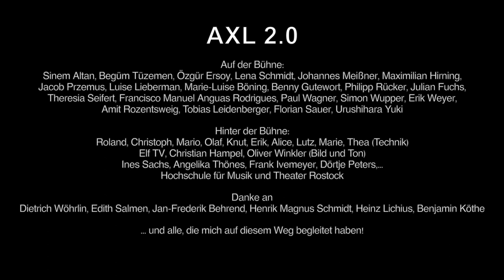AXL 2.0 Abschlusskonzert Axel Meier (Zusammenschnitt)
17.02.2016 Katharinensaal der Hochschule für Musik und Theater Rostock

Auf der Bühne:
Sinem Altan, Begüm Tüzemen, Özgür Ersoy, Lena Schmidt, Johannes Meißner, Maximilian Hirning,
Jacob Przemus, Luise Lieberman, Marie-Luise Böning, Benny Gutewort, Philipp Rücker, Julian Fuchs,
Theresia Seifert, Francisco Manuel Anguas Rodrigues, Paul Wagner, Simon Wupper, Erik Weyer,
Amit Rozentsweig, Tobias Leidenberger, Florian Sauer, Urushihara Yuki

Hinter der Bühne:
Roland, Christoph, Mario, Olaf, Knut, Erik, Alice, Lutz, Marie, Thea (Technik)
Elf TV, Christian Hampel, Oliver Winkler (Bild und Ton)
Ines Sachs, Angelika Thönes, Frank Ivemeyer, Dörtje Peters,...
Hochschule für Musik und Theater Rostock

Danke an
Dietrich Wöhrlin, Edith Salmen, Jan-Frederik Behrend, Henrik Magnus Schmidt, Heinz Lichius, Benjamin Köthe

... und alle, die mich auf diesem Weg begleitet haben!